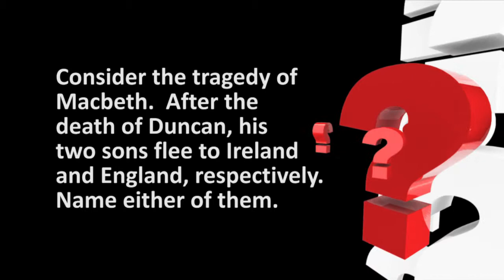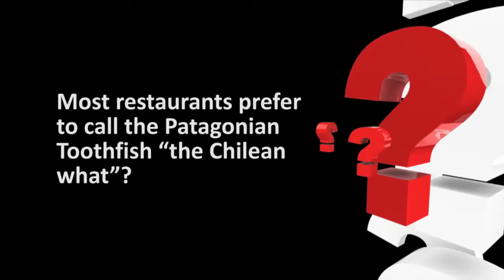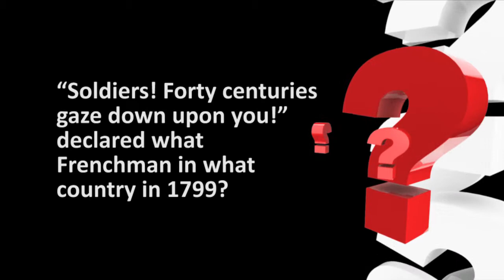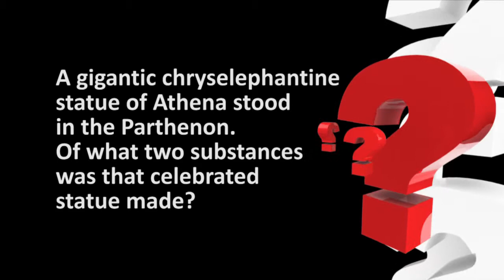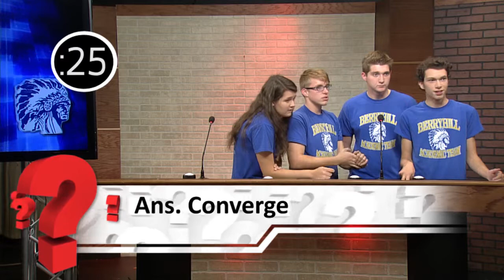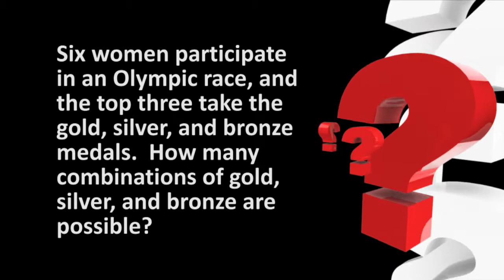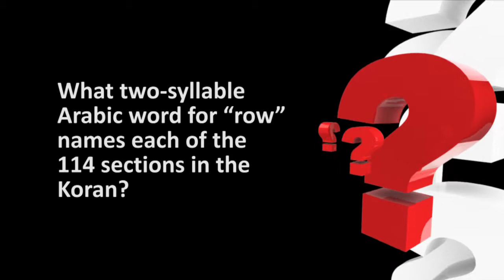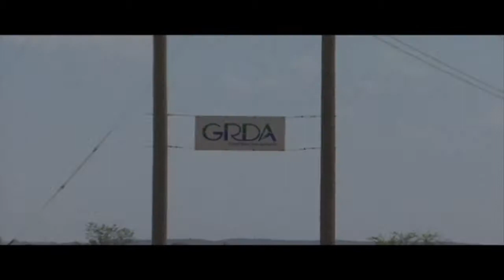I Want Answers: Berryhill vs. Riverfield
I Want Answers season 4, episode 14 we see the Berryhill Chiefs vs. the Riverfield Ravens.